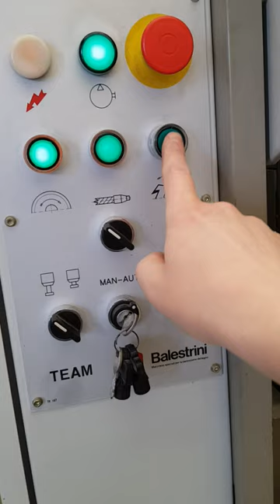Balestrini TEAM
automatic hydraulic machine for joints of parts of chairs , armchairs , furnitures , etc